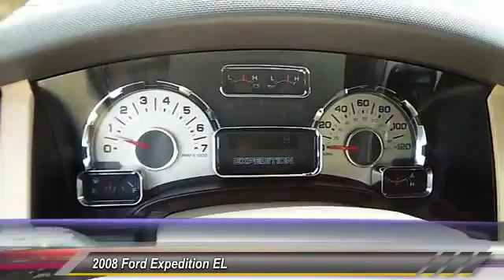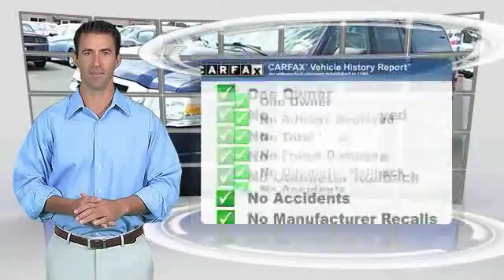2008 Ford Expedition EL Lubbock TX 8LA15333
2008 Ford Expedition EL 4DR SUV

Tejas Motors
3701 Ave Q

NOTITLE